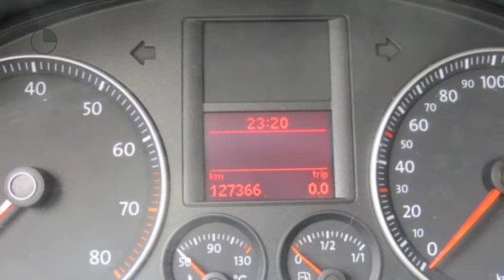Volkswagen Golf Plus 1.6 Sportline Business goal exclusief